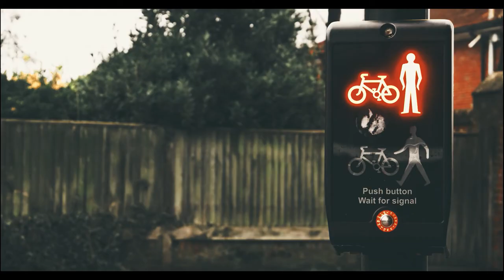Walkie-Talkie EP 02 | Quayside to Trinity Sq | 碼頭區到三一廣場 | 15:33 | @Hornbill Taxi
“A smooth sea never made a skilled sailor.”  – Franklin D. Roosevelt
 A Melanau mixed Chinese Malaysian and a Hong Konger, here to navigate and open our new chapter in the UK.
"這是一個混合了馬蘭諾族血統的馬來西亞沙勞越華人和一個香港人遠赴英國，尋找屬於他們的新篇章的故事。"

- Streetwalk video -
From | Quayside@ Newcastle Upon Tyne
to | Trinity Square@ Gateshead

Chapters:
00:00 | intro
00:20 | close
00:51 | jave groupe
01:26 | sandhill
02:40 | bridge st
03:15 | swing bridge
05:15 | bridge st
06:45 | bottle bank
08:45 | high st
14:18 | trinity square
15:03 | outro

Presented and Produced by: Hornbill Taxi
Camera: Hornbill Taxi
Editing: Hornbill Taxi